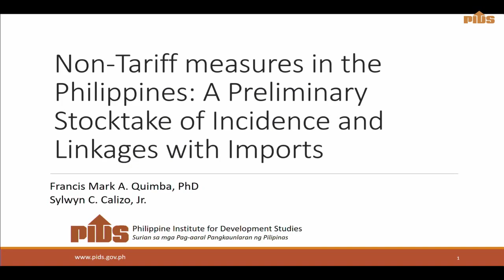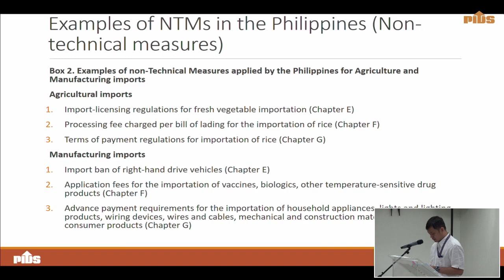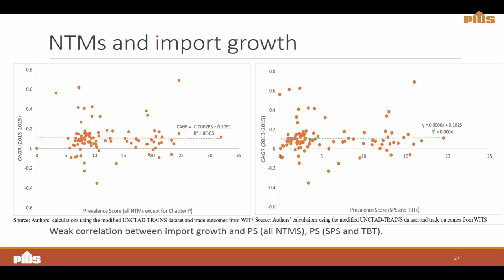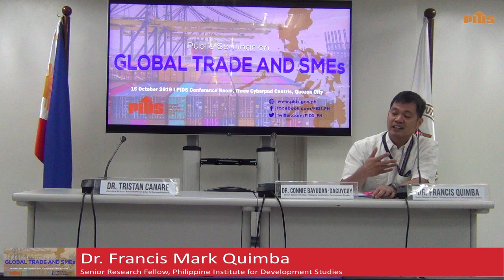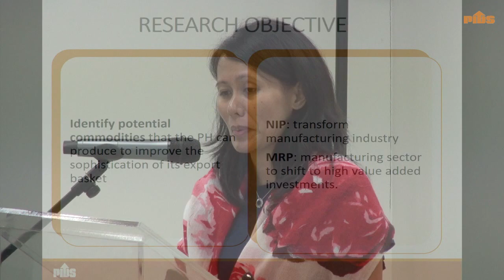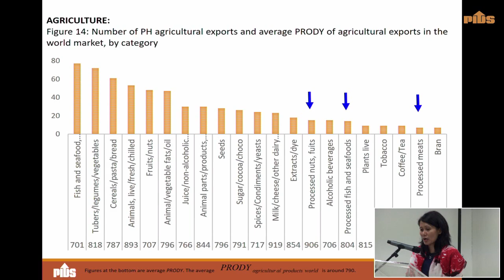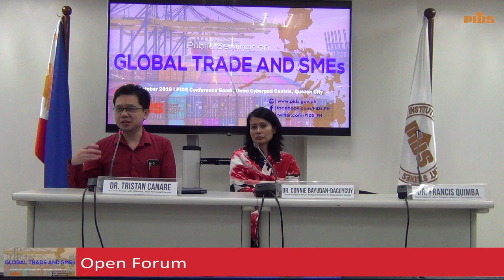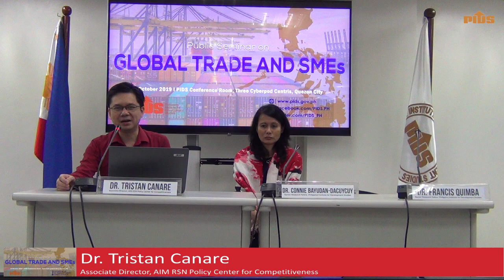Public Seminar on Global Trade and SMEs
Chapters:
00:00:17 Introduction by the Moderator, Ms. Rowena Taliping
00:00:40 Opening Remarks by Dr. Sheila Siar, Director for Research Information, PIDS
00:09:05 Non-Tariff measures in the Philippines: A Preliminary Stocktake of Incidence and Linkages with Imports by Dr. Francis Quimba, Senior Research Fellow, Philippine Institute for Development Studies
01:05:41 Open Forum
01:21:04 Obstacles and Enablers of Philippine MSMEs Participation in Global Value Chains by Dr. Tristan Canare, Associate Director, AIM RSN Policy Center for Competitiveness
01:43:05 Discovering the Philippines' Potential Export Portfolio through the Product Space: Some Products and Ways Forward by Dr. Connie Bayudan-Dacuycuy, Senior Research Fellow, Philippine Institute for Development Studies
02:16:29 Closing